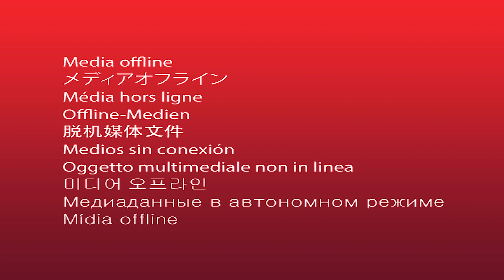Bismillah // an niva 14